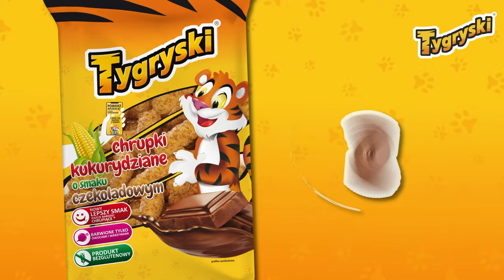Chrupki czekoladowe, truskawkowe, jabłkowe i toffi - Tygryski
Chrupki czekoladowe, truskawkowe, jabłkowe lub toffi? Wybierz swój ulubiony smak. Są barwione wyłącznie owocami i warzywami. Powstają z najlepszych składników. Nie zawierają sztucznych dodatków ani barwników. Oczywiście, to Tygryski! Wyjątkowo chrupiące i pełne smaku. Świetnie się sprawdzą zamiast słodkich przekąsek!

Tygryski chrupią bardziej!